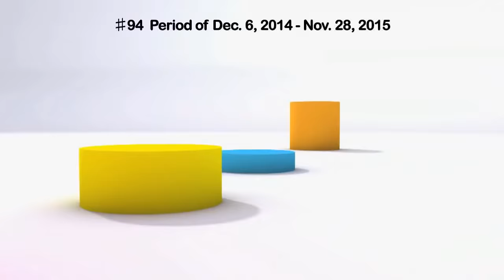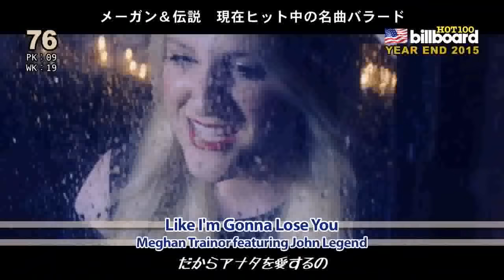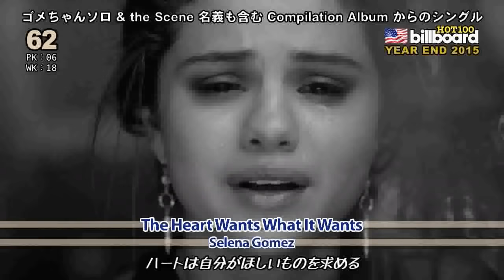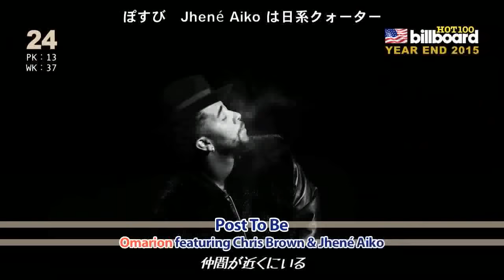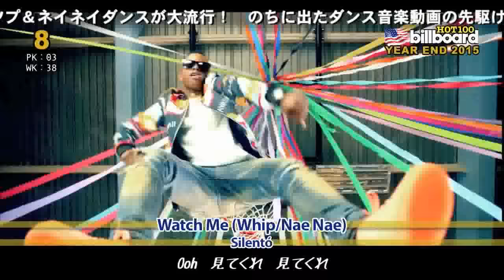年間ビルボードチャート 2015 Year-End Chart of 2015 / Billboard HOT100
#94 Billboard HOT100 Year-End Chart of 2015
Period of Dec. 6, 2014 - Nov. 28, 2015